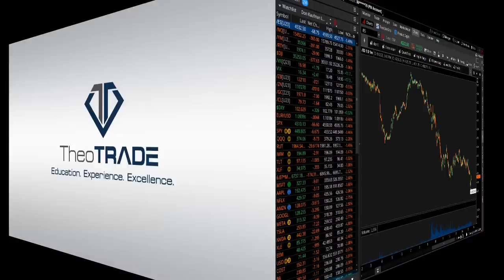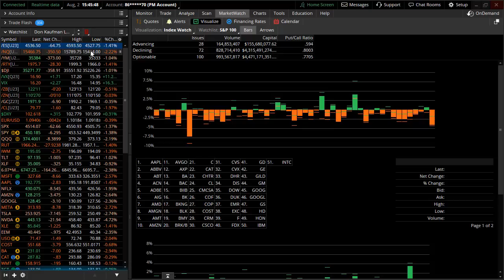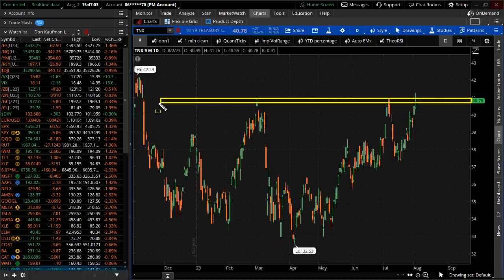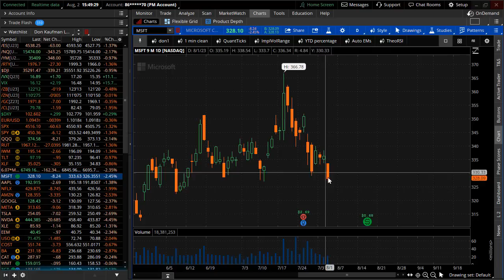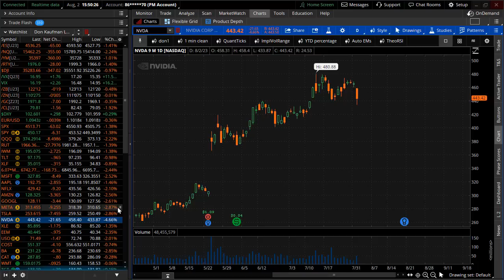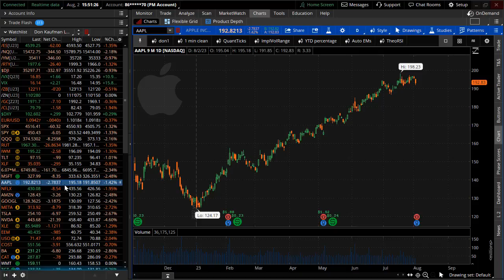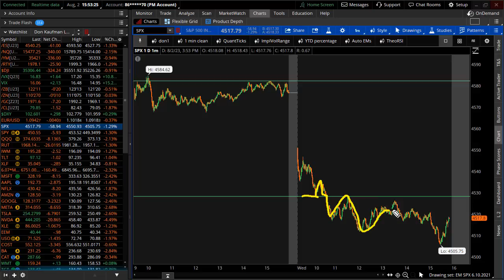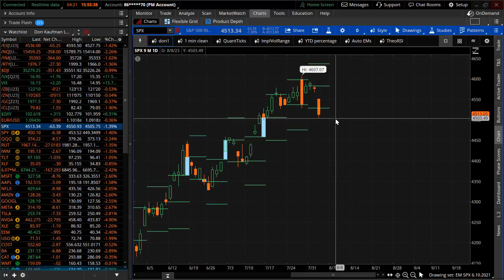Critical Confluence of Market Volatility is Upon Us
Fitch downgrades US debt sending markets down to the lower edge of the weekly expected move.  If you think the downside is over for the week look at the major announcements still ahead for the week.  AAPL and AMZN earnings could easily send the tech sector lower whether the earnings are good or bad.  The monthly unemployment report will be released Friday morning.  Jerome Powell has said this is the first of only a handful of key reports over the next 2 months they will use to make their next rate hike decision.